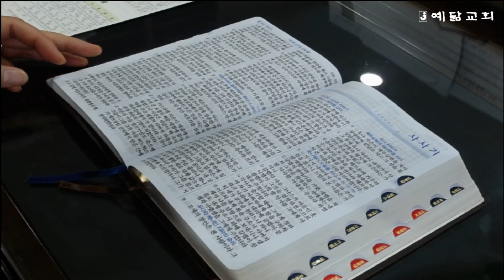성경통독(수 22장~24장)